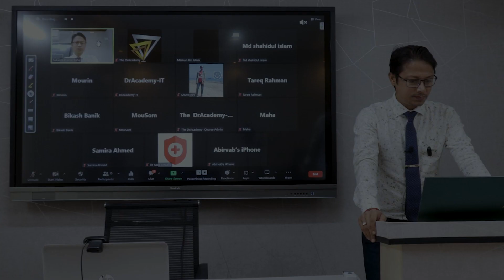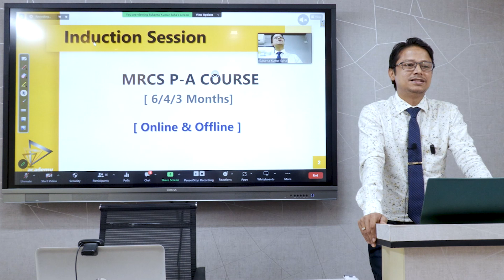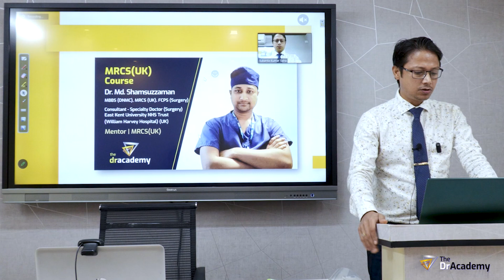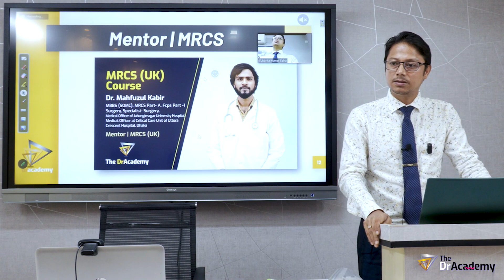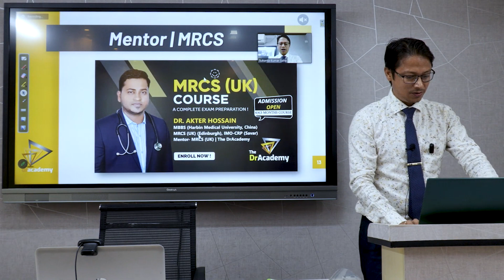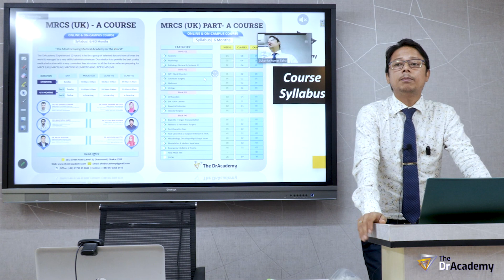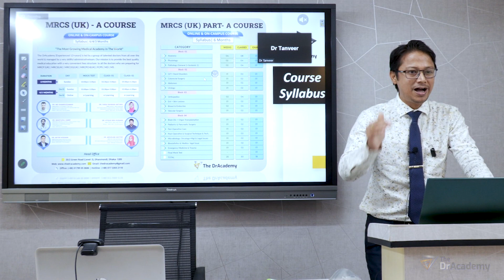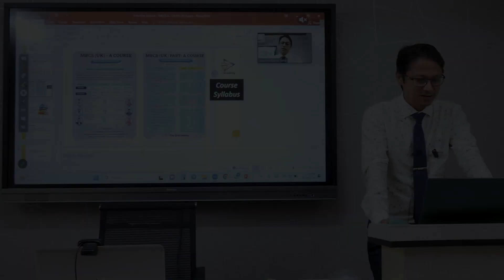MRCS (UK) Part A | Induction Session | Exam & Course Details | The DrAcademy !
🎓 MRCS (UK)-A COURSE |  UPCOMING NEW BATCH ⏰ JOIN TO OUR NEXT SESSION !

📚 A Complete Lecture Notes (18+ Books/Printed Copy)
📚 Fawzia Sheet (Online Class/eLearning)
📚 Recalls (Last 5 yrs) (Online Class/eLearning)
📚 Question Bank-01(eMRCS/e-Learning)
📚 Question Bank-02 (PasTest/e-Learning)
📚 Question Bank-03 (OnExamination/e-Learning)

👨‍⚕️ Dr Dhiman Kanti Sikder
MBBS( ShSMCH), MRCS (UK) (England)
GMC(UK) Registered doctor
HMO- SSMC Department of Surgery

👨‍⚕️Dr. Mahfuzul Kabir
MBBS ( SOMC), FCPS Part-II,Trainee (DMC),
MRCS(UK) (OSCE)
SHO (Neurosurgery)
United Hospital Limited, Dhaka

👨‍⚕️Dr. Faria Rahman Antara
MBBS (SOMCH) , MRCS (Edinburgh)
Post: Clinical Observer, NHS Grampian, United Kingdom
Department: Cardiothoracic and vascular surgery

👨‍⚕️Dr. Akter Hossain
MBBS (Harbin Medical University, China)
MRCS (UK) (Edinburgh), IMO-CRP (Savar)

👩‍⚕️Dr. Mousumi Akhter
MBBS (CMC), MRCS (UK) (Edinburgh)
IMO -Sheikh Fazilatunnessa Mujib Memorial KPJ  Specialized  Hospital

The MRCS (Membership of the Royal College of Surgeons) is a postgraduate medical examination conducted by the Royal College of Surgeons of England. It is designed to assess the knowledge, skills, and clinical competencies of doctors who wish to pursue a career in surgery.

The MRCS examination consists of two parts: MRCS Part A and MRCS Part B. Here's an overview of MRCS Part A:

MRCS Part A:

Format: MRCS Part A is a written examination consisting of two papers, each lasting 3 hours. Paper 1 and Paper 2 are usually held on the same day, with a break in between.

Content: The examination tests candidates on a wide range of topics relevant to surgery, including basic science principles, anatomy, physiology, pathology, and surgical principles.

Question Types: The questions are typically in the form of Single Best Answer (SBA) questions or Extended Matching Questions (EMQs). SBAs are multiple-choice questions with a stem and five options, where candidates must choose the single best response. EMQs present a list of options, and candidates must select the best option(s) for each clinical scenario.

Preparation: Candidates are expected to have a strong foundation in medical knowledge and surgical principles. Preparation usually involves studying standard surgical textbooks, attending revision courses, and practicing with past papers or sample questions.

Pass Mark: The pass mark for MRCS Part A may vary from one examination to another, depending on the overall performance of candidates. Generally, the college aims to maintain a consistent standard, so the pass mark is adjusted accordingly.

Availability: The MRCS examination is conducted at various centers worldwide.

Passing MRCS Part A is a significant step for aspiring surgeons as it allows them to progress to MRCS Part B, which consists of clinical and communication skills assessments. Successfully completing both parts of the MRCS exam is an essential requirement for those planning to pursue a surgical career in the UK and many other countries.